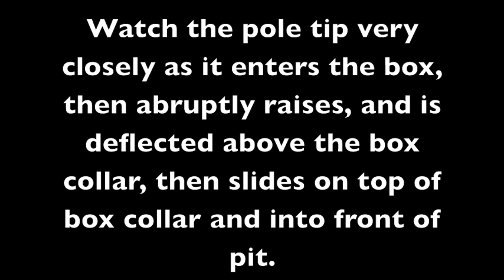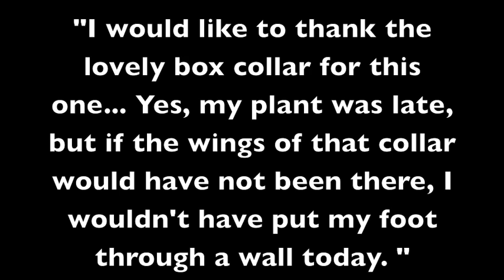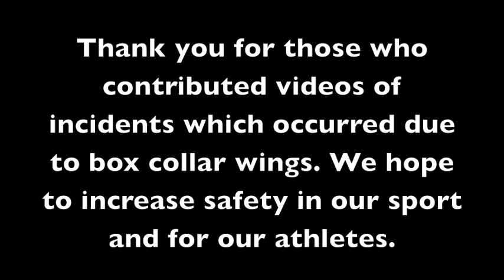Box Collar With Wings Incidents in Pole Vault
Date 4/29/15
                      Box Collar with wings

The front of the box is 23” wide; if the box collar is set perfectly in place it will take 2-3 inches away from the target area (total area that the pole tip can connect to) at the front of the box. This is about 13% of the target area. When the box collar shifts in 1” per side, the target area is reduced by 22%, and when the box collar shifts in 2” per side the target area is reduced by 31%.

At the very back of the box the width is 15.5”and where the wings stop on the box collar the width of the box is about 17.” At this point the box collar reduces the target area about 3” from each side or 35% of the target area. When the box collar shifts to the center 1” per side, the target area is reduced by 47%. When the box collar shifts 2” to the center on each side, the target area is reduced by 58%. In many pole vault plants the tip drops in to the middle of the target area or towards the back of the box.

Pole vault pits are designed to sit on a flat surface. With the addition of a 4” thick box collar, the front extensions of the pole vault pit now sit on top of the collar which continually adds pressure to the box collar causing the wings to move toward the center of the box. These shifts in the box collar wings will continue to reduce more of the target area for the tip of the pole to hit.

The hazard of the box collar is not only that it takes away 13% - 58% of the target area, but it also decreases the angle to which the pole hits the box. If the pole vaulter misses the target area and hits the top of the box collar the angle of the pole decreases so much that it looks like the vaulter is about 3 feet out from their normal take off spot.

As the videos show every outcome is about the same, the vaulter is hanging on for their life. The target area of the box should let the tip go down and give the vaulter a chance to increase the angle of the pole. This enables the vaulter to jump up and make it into the pit. However, with the tip hitting 4” above the normal surface area and not allowing the tip to drop into the box that drops about 8”, the vaulter is now vulnerable to major accidents. There is a difference in depth from a normal vault of 8” below to 4” above for a total of 12” difference in regards to where the pole tip hits. Not only is the tip 12”above in relationship to a normal tip drop into a 100% open box, but also, the tip accelerates across the top of the winged box collar and lands onto the front of the foam pit. This is about a 4”-12” distance that the tip travels before it stops in relation from where the normal pole tip would stop if able to hit the normal box target area before the addition of winged box collars. 12” high and 12” long = major accidents.

In the summary of Patent 8,444,531 B1 the inventor has stated:  One general object of this invention is to provide an improved vault box safety collar. A more particular object is to provide a vault box safety collar that reduces the risk of catastrophic injury if the pole vaulter lands directly onto the vault box, but “DOES NOT MAKE IT MORE DIFFICULT FOR THE POLE VAULTER TO PLANT THE POLE INTO THE VAULT BOX.”

These videos show that a vault box collar with wings CLEARLY “MAKES IT MORE DIFFICULT FOR THE POLE VAULTER TO PLANT THE POLE INTO THE VAULT BOX” which IS a DANGER to the sport of pole vaulting and needs to be recalled and redesigned so that the box target area remains open and unobstructed. At the very least, these box collars need to be recalled and redesigned so that when they are installed they cannot move or shift from side to side or back and forth.